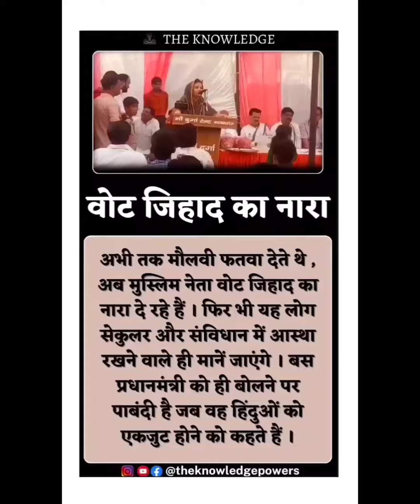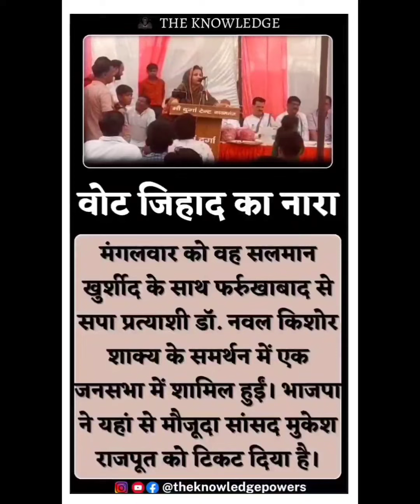वोट जिहाद का नारा